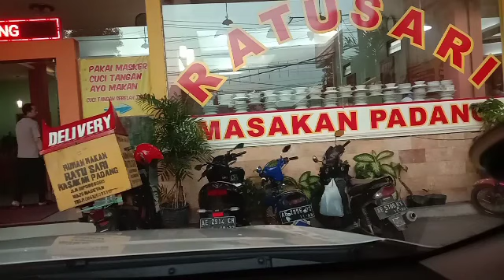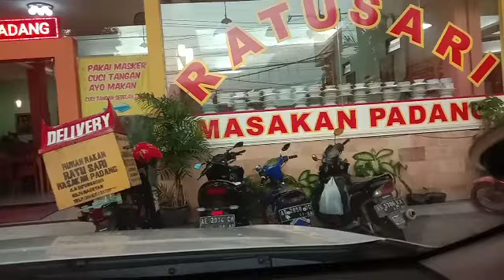JALAN JALAN DI SORE HARI MENUJU KOTA MADIUN KONDISI JALAN PADAT LANCAR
PERJALANAN SORE HARI MENUJU KOTA MADIUN PADAT LANCAR

sambil Explor kondisi dan suasana kota madiun di sore hari